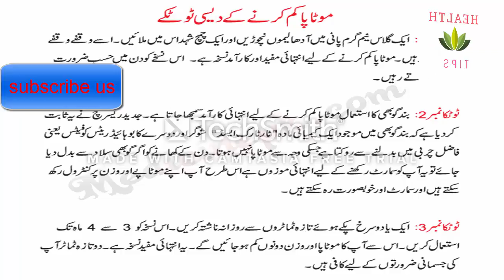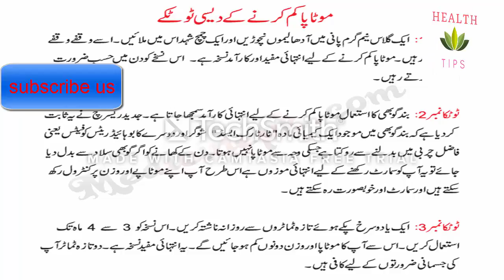loos weight without exercise 3 secrets to weight loss without exercise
3 secrets to weight loss without exercise - the magical chinese recipe to lose weight without any effort.

10 natural ways to lose weight without exercise or pills. this magical drink will help anyone how to lose weight fast within a week with no exercise how to lose weight quickly  .

how to lose weight without exercising in 2 weeks (9 pounds).
for more info about easiest way to lose weight fast for teenagers click here related search terms of easiest way to lose weight fast for  to lose weight when your 12a good diet for teenagerstips for losing weight fast for teenagershow can teens lose weighthow to lose weight in a day for teenagerseasiest way to lose weight fast without exerciseeasiest way to lose weight fast for meneasiest way to lose weight fast for kidsmake sure to click the link below :.  going on a diet is the best way to lose weight without having exercising  and the most important..
if you want to lose weight without exercise or pills  this video will show you how to well you aren't alone; many people are not able to consist of exercising into their hectic routine. how to lose weight  how to lose weight fast best way to lose weight fast for men  best way to lose weight in a week  best way to lose weight at home  best way to lose weight fast for women  best way to lose weight fast at home  best way to lose weight without exercise.
this is the 15 minutes fat burning exercise that help to lose weight fast and reduce belly fat.